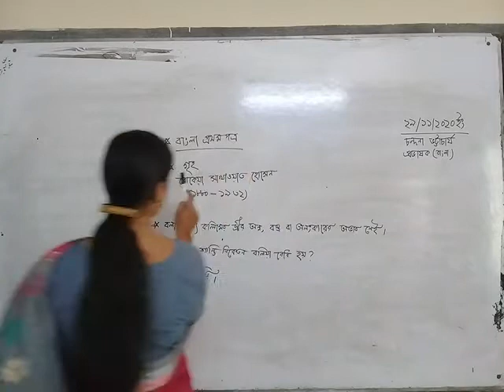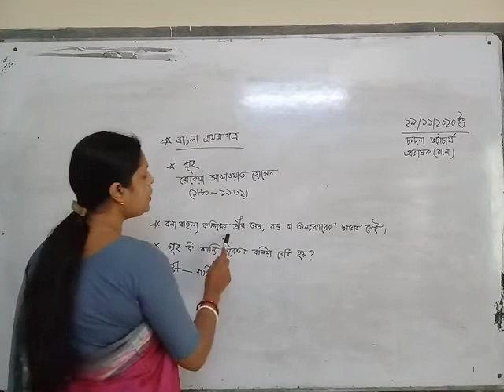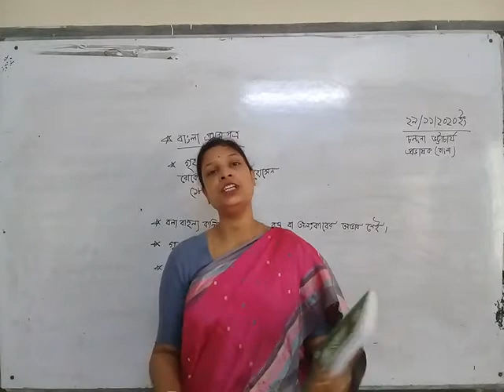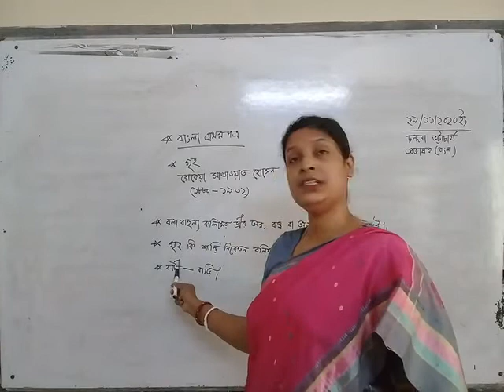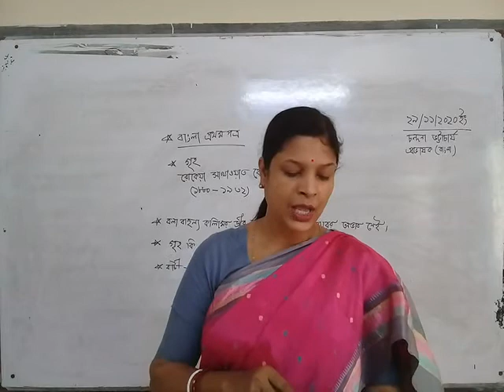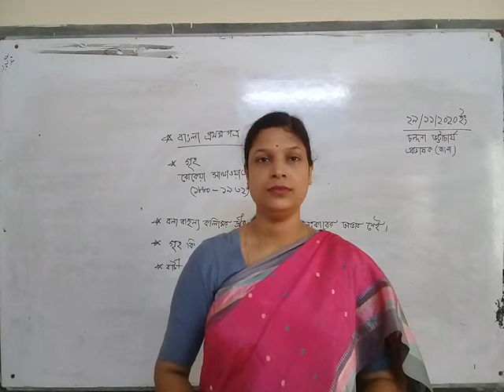বাংলা প্রথম পত্র গৃহ রোকেয়া সাখাওয়াত হোসেন চন্দনা ভট্টাচার্য প্রভাষক বাংলা । ২৯-১১-২০২০